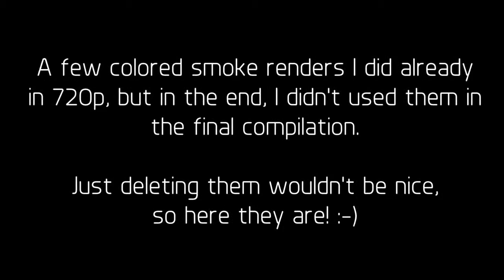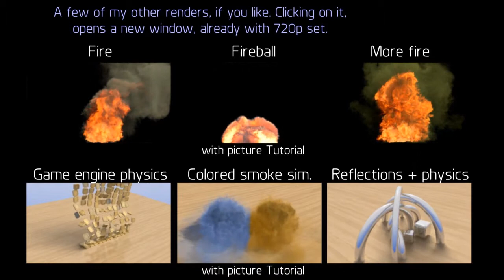Remnants of my previous Colored Smoke Compilation - Blender - Zeitfreund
It's the same like the middle one at the end of this video.